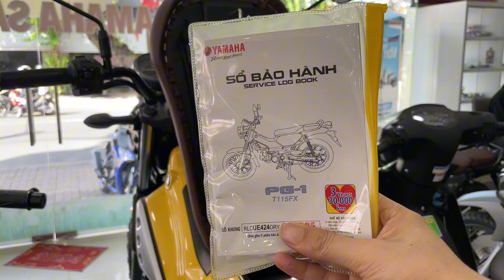Giá Xe Yamaha PG-1 2024 Mới Nhất Tháng 5/2024 | Quang Ya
Yamaha PG-1 2024 với 6 màu sắc: cam nhám, vàng, đen nhám, xanh dương nhạt, xanh rêu, nâu cát
► Yamaha Sài Gòn 1, địa chỉ: 164 -166C đường 3/2, P. Hưng Lợi, Q. Ninh Kiều, TP. Cần Thơ ( Đầu đường Trần Ngọc Quế, kế bên đại học Cần Thơ đường 3/2)